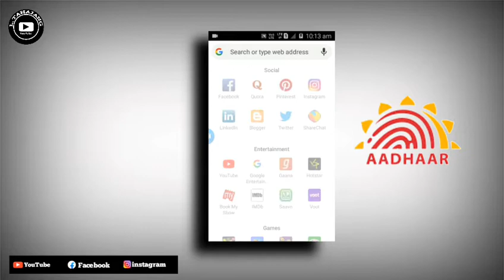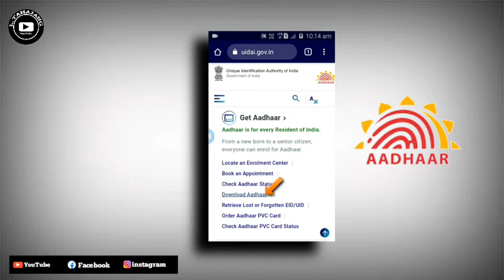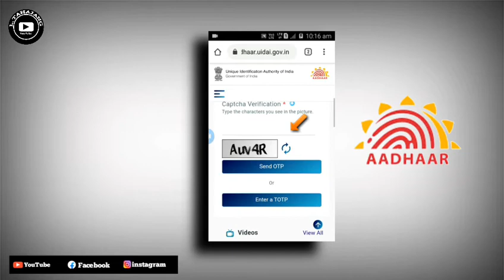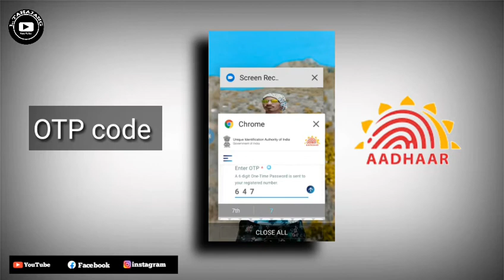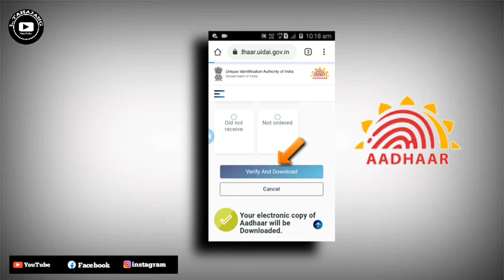|| SOURA AADHAR DOWNLOAD || MOBILE LING || SOURA VIDEO || 2021 VIDEO ||